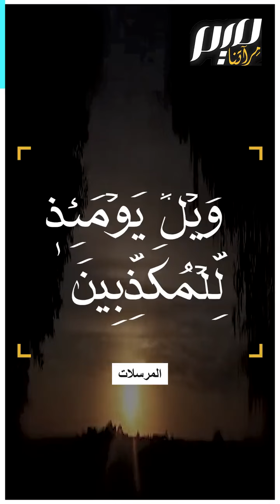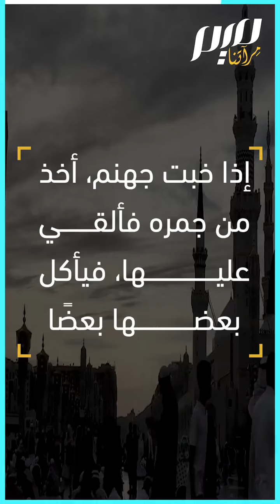ويل يومئذ للمكذبين وعيد تكرر 10 مرات! .. سورة المرسلات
الوعيد الرباني مرعب، فكيف لو تكرر عشرا في السورة نفسها؟
في رحاب المرسلات وقوله تعالى "وَيۡلٞ يَوۡمَئِذٖ لِّلۡمُكَذِّبِينَ"